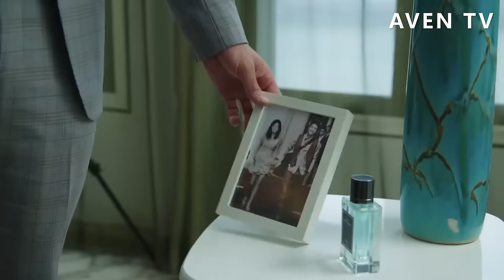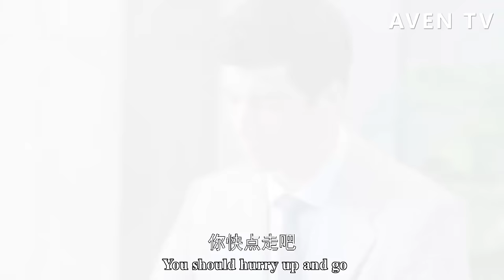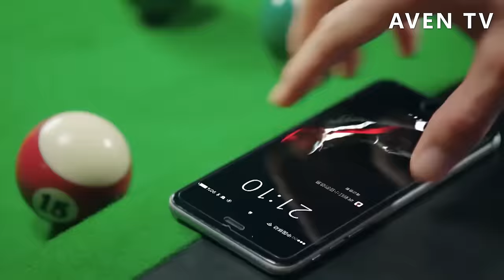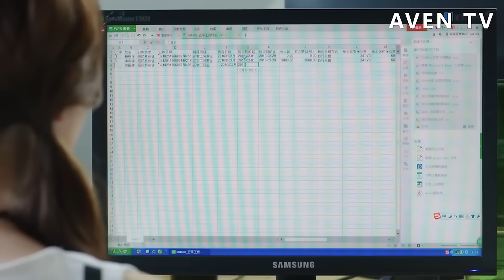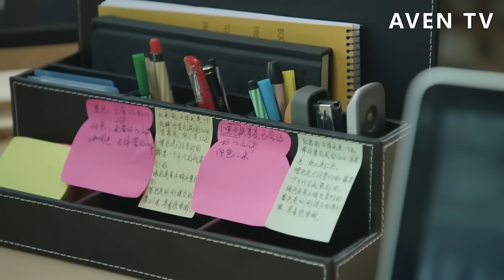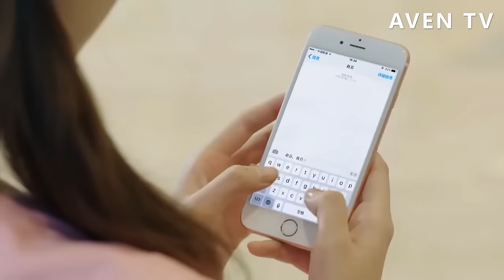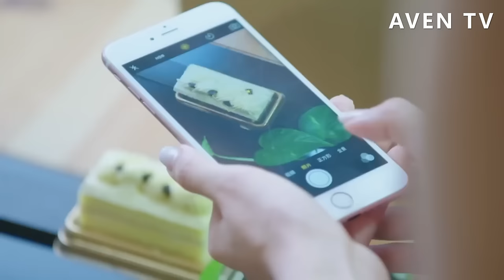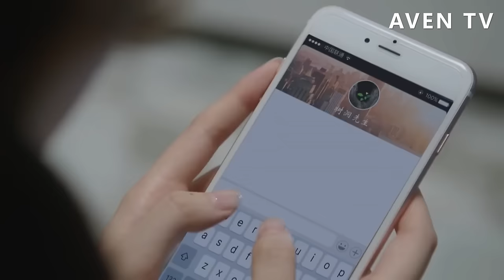【Full Movie】女孩為救車禍男人被開除，哪料對方竟是千億總裁，立馬對她展開瘋狂追求💗中國電視劇